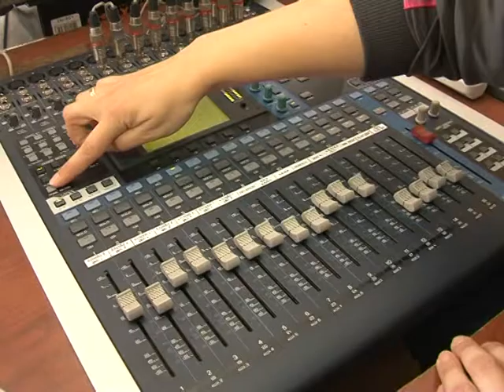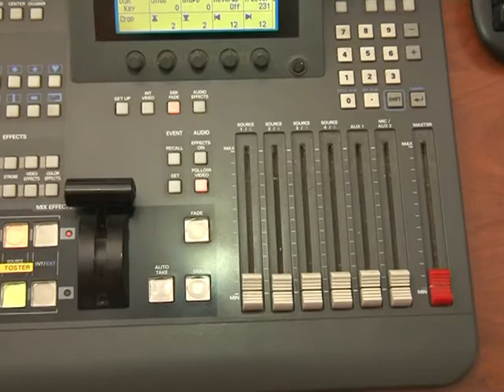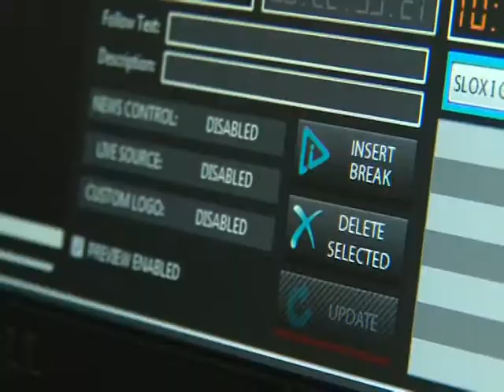RTV "MAG" u novoj zgradi